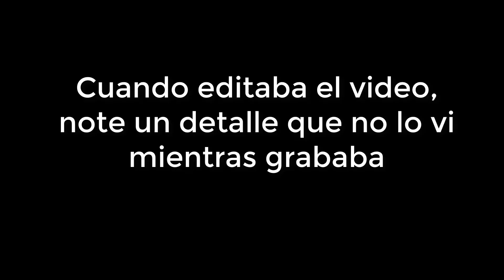¿PERO QUE HACES AMANDA? | Amanda the adventurer (Parte #4)